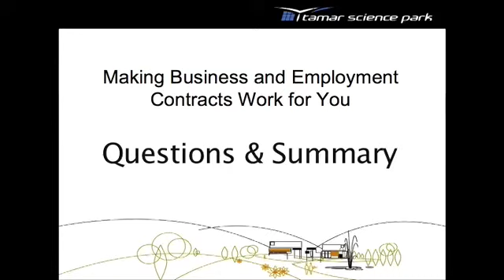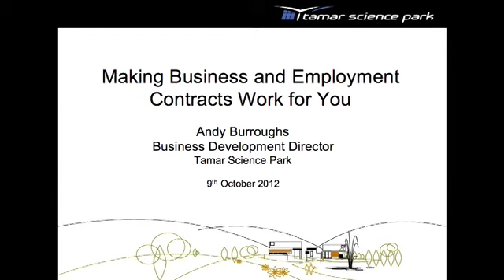Contract Q&A and Summary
Making Business and Employment Contracts Work for You, Tamar Science Park, October 2012.  Andy Burroughs, Director, discusses some of the audiences questions and key themes from this session.